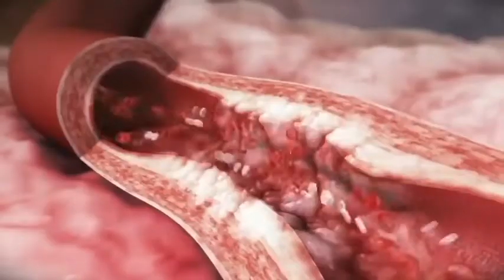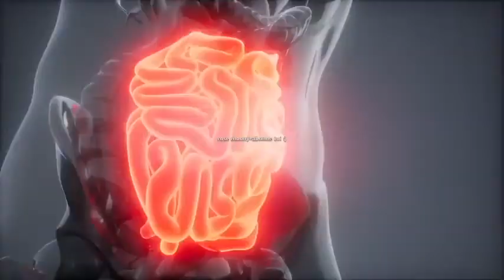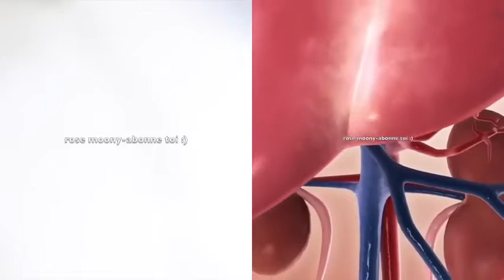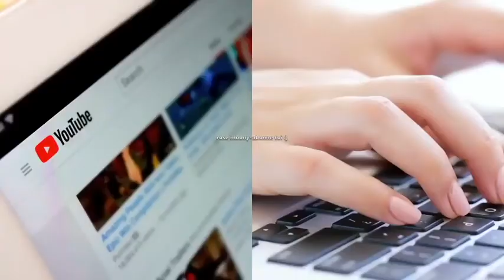Incroyable. Écrasez l'ortie et buvez un demi verre,vous serez surpris du résultat. Plantes utile🌱